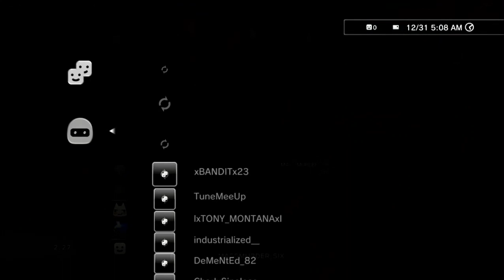Saying goodbye to the 2022 with SOCOM U.S. Navy SEALs: Confrontation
SOCOM U.S. Navy SEALs: Confrontation